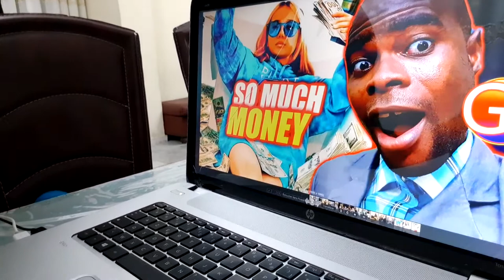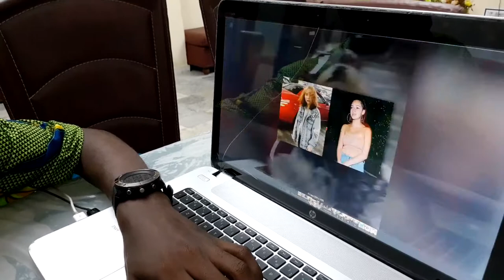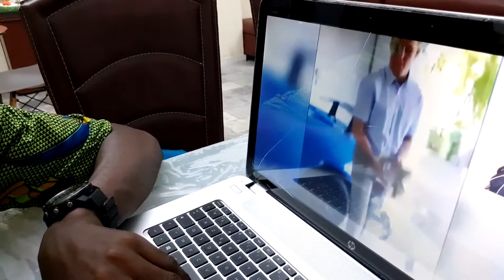VOICI LES RICHES FILLES D'INTERNET QUI FONT LE BUZZ